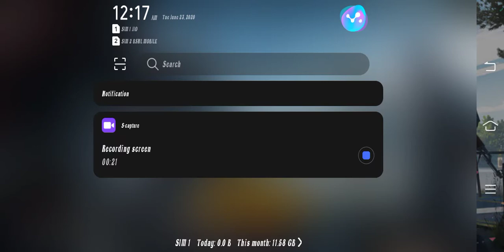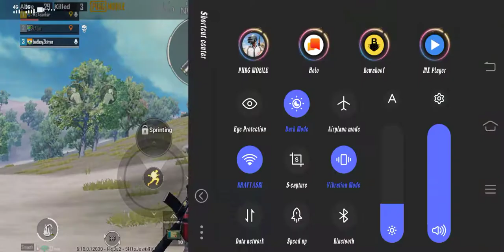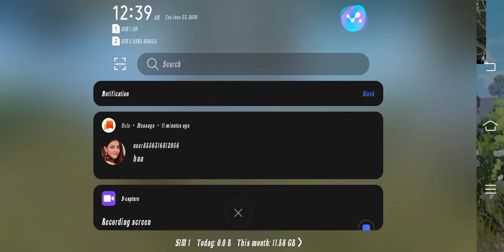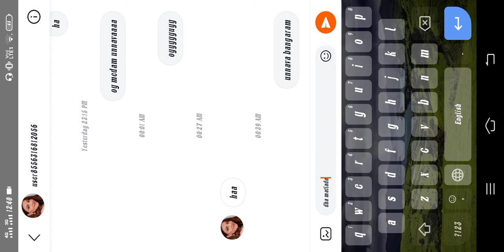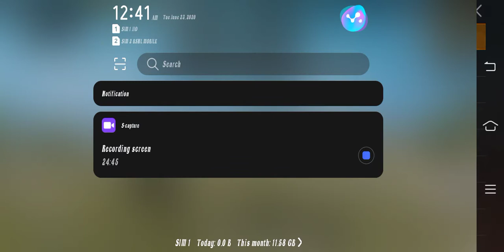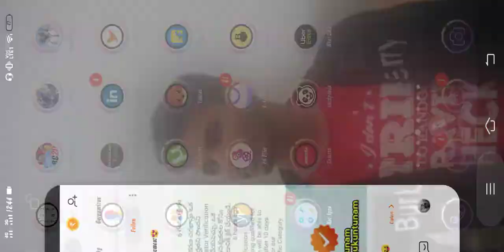the Best Way To WIN in POCHINKI | 39 KILL Solo vs Squad | PUBG MOBILE